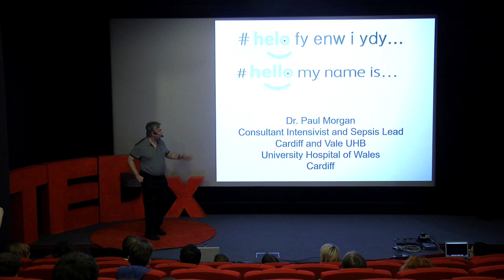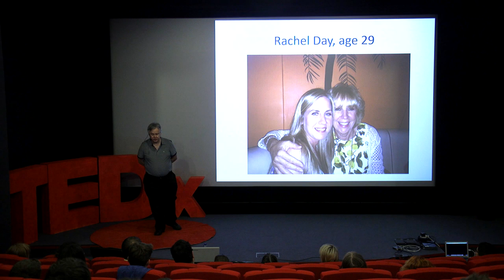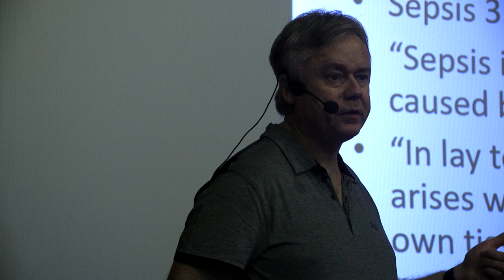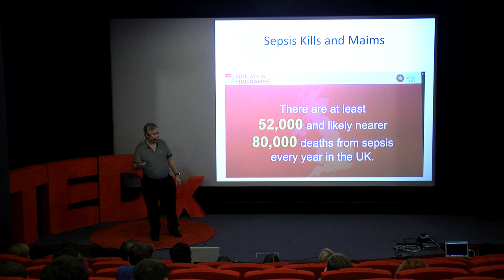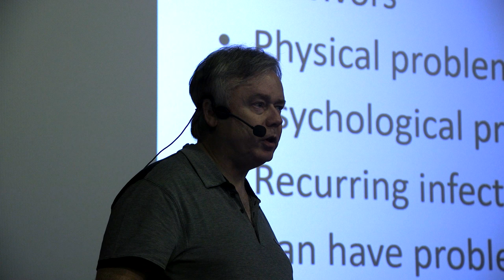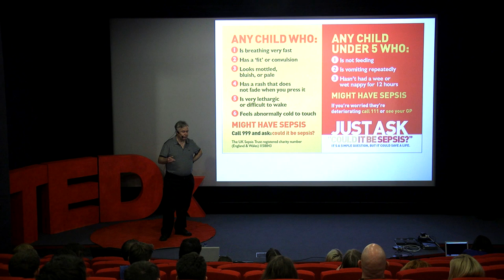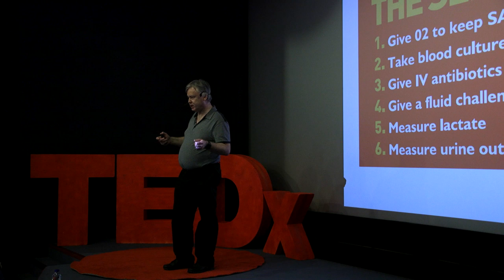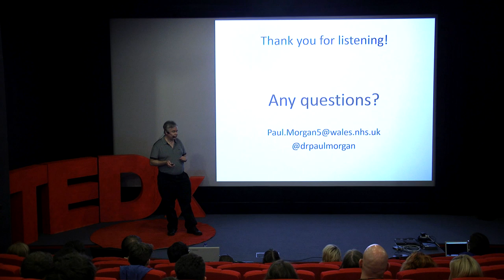Sepsis - the hidden killer | Paul Morgan | TEDxAberystwyth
Sepsis kills more people each year in the UK than lung cancer. Dr. Paul Morgan shares the idea that by raising awareness of Sepsis to health professionals and the public alike, fewer people will die unnecessarily from Sepsis and that Sepsis survivors suffer fewer post-sepsis health problems and can access the help they need.

Dr Paul Morgan is a consultant in Intensive Care and Sepsis Lead for the Cardiff and Vale University Health Board, based at the University Hospital of Wales in Cardiff.  Dr Paul Morgan is a consultant in Intensive Care and Sepsis Lead for the Cardiff and Vale University Health Board, based at the University Hospital of Wales in Cardiff. His TEDx talk will cover what sepsis is, how it affects people and how survivors are often left with a variety of medium-to-long-term health problems that can be life-changing. Not everyone with sepsis will die but not everyone with sepsis can have their life saved. The idea Paul shares is that by raising awareness of sepsis to health professionals and the public alike, fewer people will die unnecessarily from sepsis and that sepsis survivors suffer fewer post-sepsis health problems and can access the help they need. This talk was given at a TEDx event using the TED conference format but independently organized by a local community.